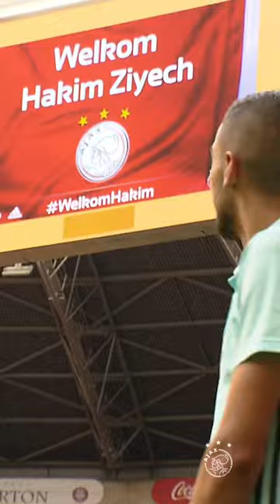We love you Ajax, we do 🤍❤️🤍